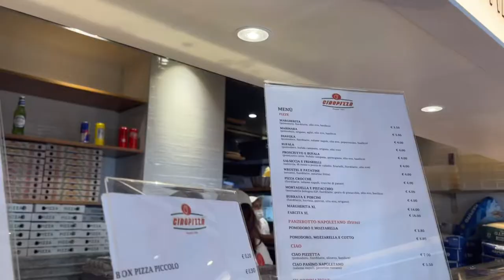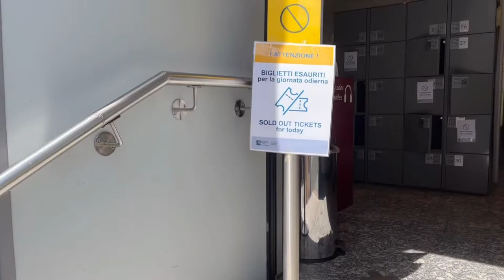Last Weekend in Milan (Part 2) | Da Vinci’s The Last Supper 👨🏻‍🎨, Fondazione Prada, Local Food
🏨 Park Hyatt Milan: Via Tommaso Grossi, 1, 20121 Milano MI, Italy

🖼 The Last Supper: Piazza di Santa Maria delle Grazie, 20123 Milano MI, Italy

🎨 Fondazione Prada: L.go Isarco, 2, 20139 Milano MI, Italy

🍕Ciao Pizza: Via Santa Radegonda, 16, 20121 Milano MI, Italy

🍝 Il Cestino: Via Madonnina, 27, 20123 Milano MI, Italy

☕️ Vespa Caffe: Via Broletto, 13, 20121 Milano MI, Italy

🍨 Venchi: Via Dante, 5, 20123 Milano MI, Italy

English and Korean subtitles available. Please turn on CC 😊